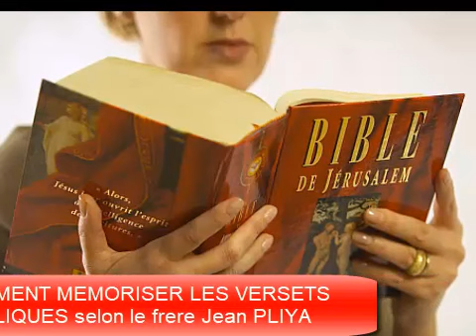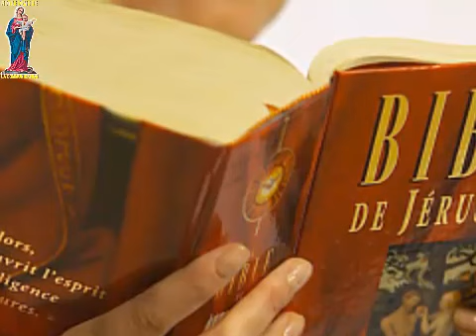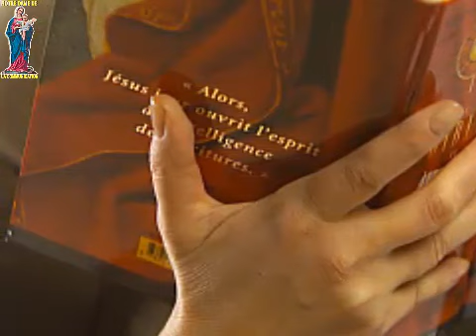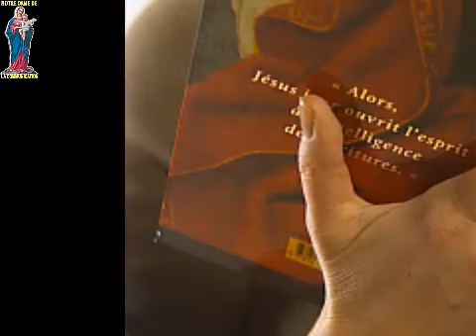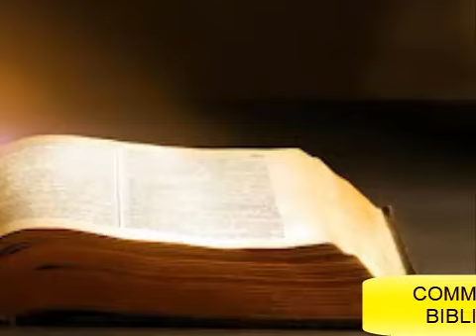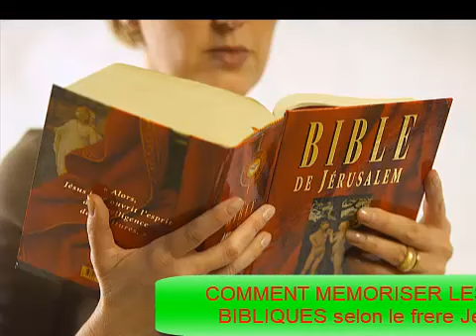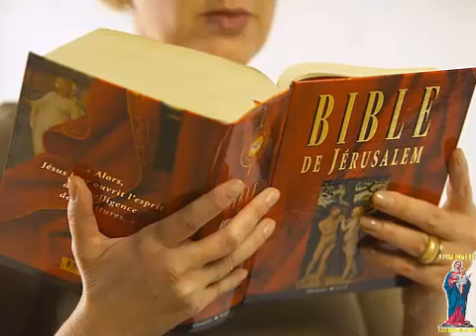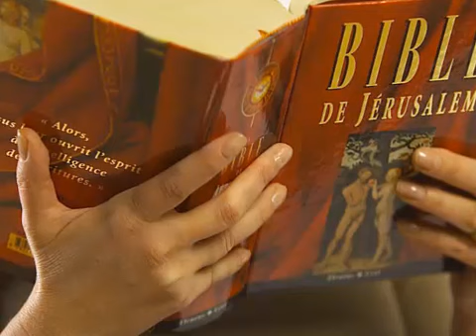COMMENT MEMORISER LES VERSETS BIBLIQUES? selon le frere Jean PLIYA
VANGELISATION - FORMATION EN INFORMATIQUEFAITES UN DON AU SUR LE COMPTE BANCAIRE : 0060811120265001;mobile money au 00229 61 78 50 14
IL A PORTE LES HABITS D'UNE AME DU PURGATOIRE ET NOUS LIVRE LES MESSAGES DE 02 NOVEMBRE 2021
Comment les mauvais esprits penetrent dans nos vies ? par le frère Jean Pliya de lumineuse mémoire